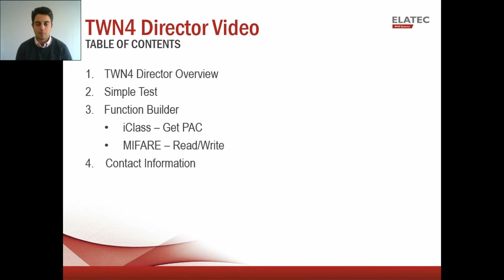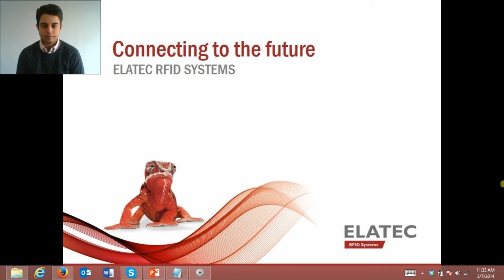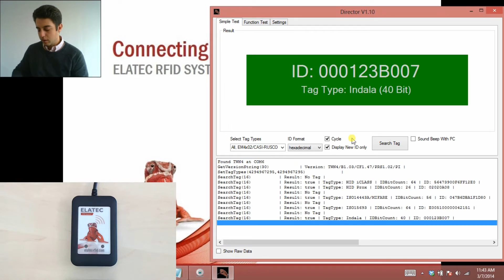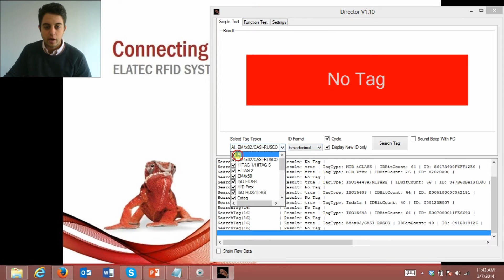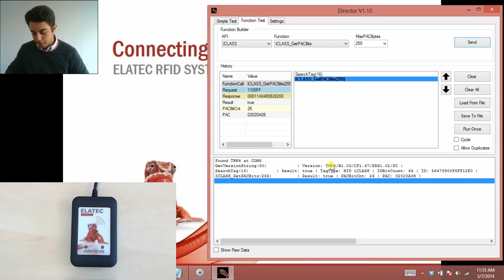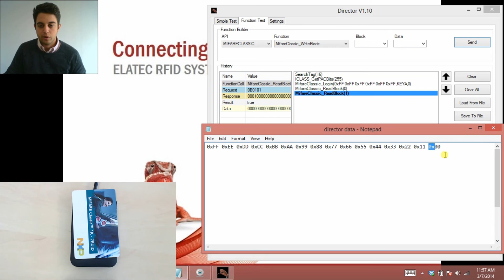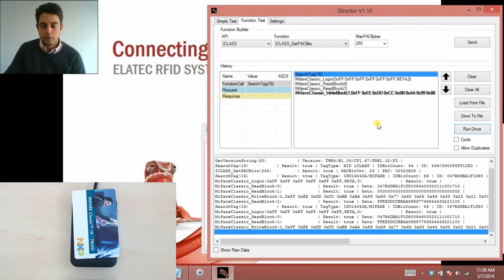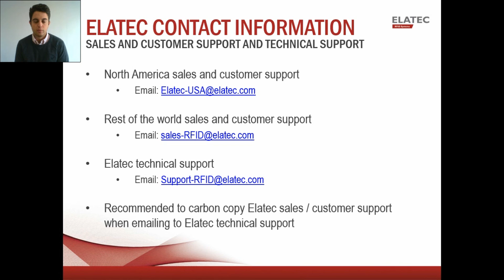TWN4 Director Tool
The Director is a powerful tool used to easily test all the internal firmware functions and powerful APIs of Elatec's TWN4 RFID reader. The behavior of TWN4 MultiTech can be controlled by the user with so called apps which are small programs. They have access to several APIs which makes it easy to develop complex RFID applications. The Director can be used to test the firmware functions and APIs of TWN4 MultiTech without writing a single line of code.

All user manuals and reference guides can be found within the TWN4 Development Pack. Please follow instructions using the following link if interested in receiving development pack